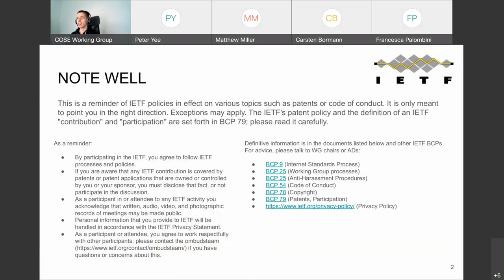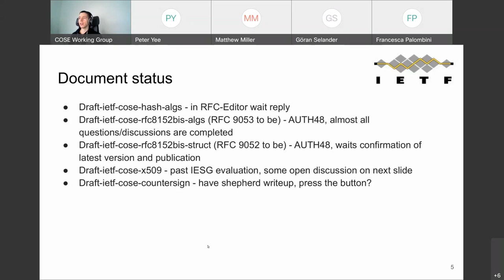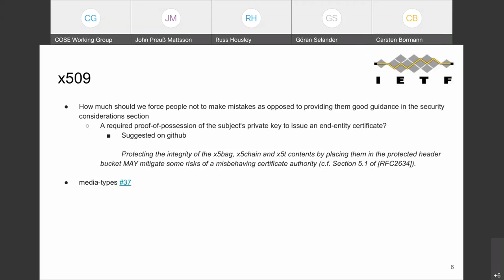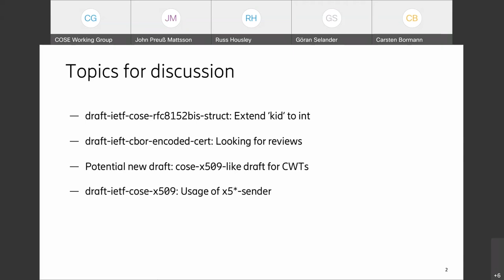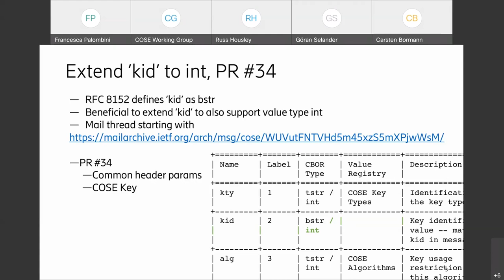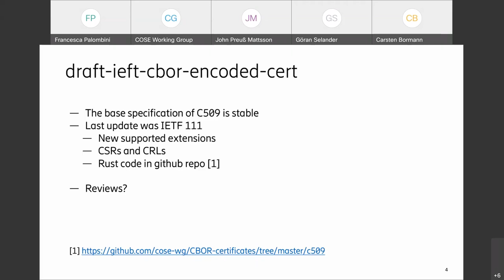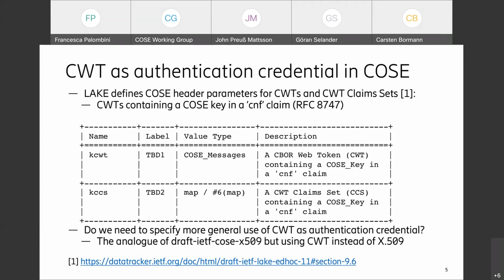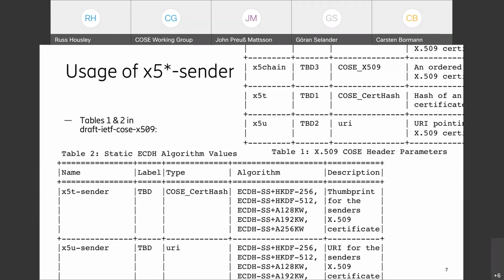COSE WG Interim Meeting, 2021-10-12